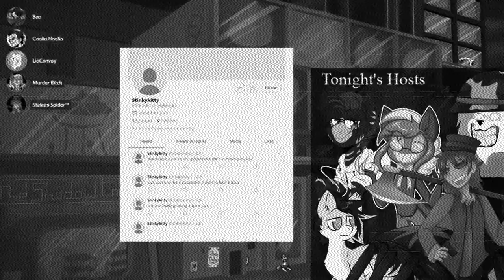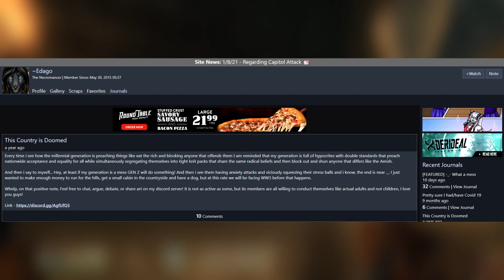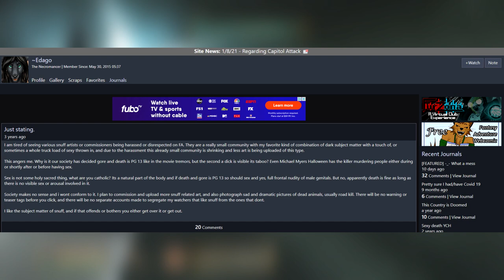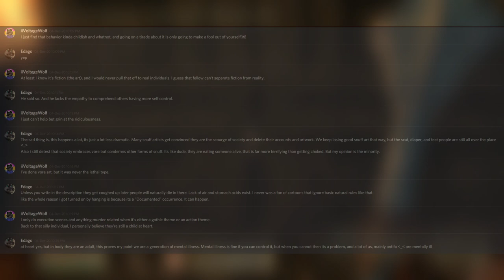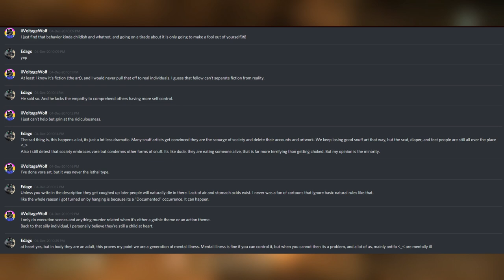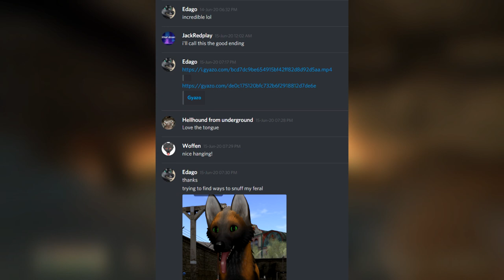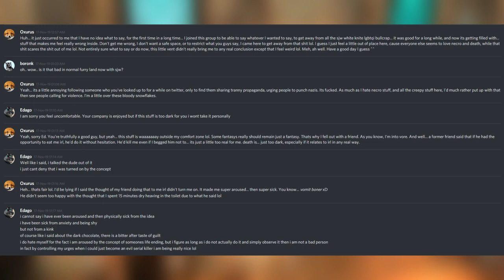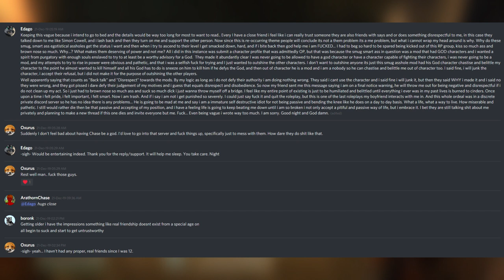Dirges In The Dark, Part 1 - A Discovery of Degeneracy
Today, we begin the first episode of a new series, where we'll be exploring a hive of absolute degeneracy the likes of which I have never seen.

Thank you to my wonderful Patrons, without whom the content wouldn’t be possible!

Riddle Of Lightning
Nexalus
Spoken Mind
Tim Bob
LioConvoy
Shiloh Connor
MarlowNights
Xylon Arden
Boyo
Kouma Lewis
BusyRobotHands
Anthony Ruth
Diesel
Lucid Creator
H8FULT8